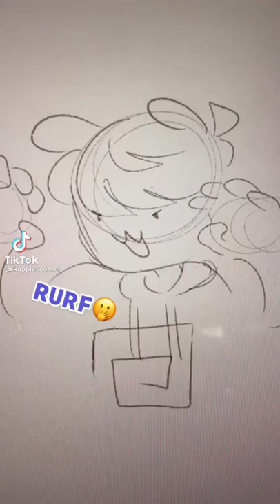Tina and Karl MCYT TikTok Animation